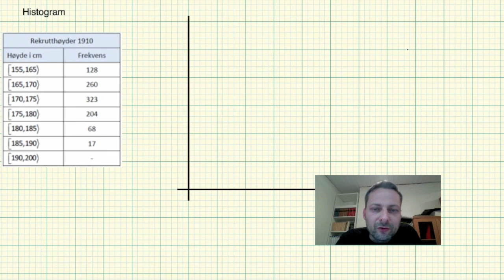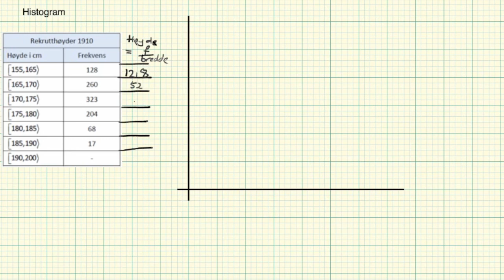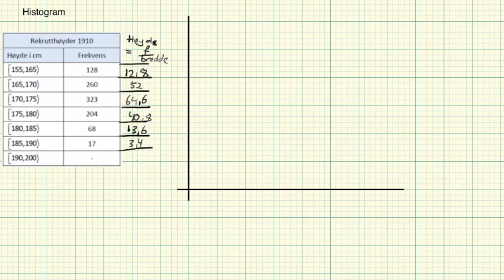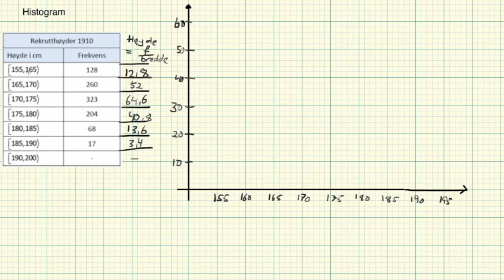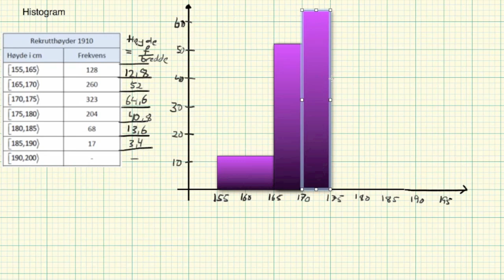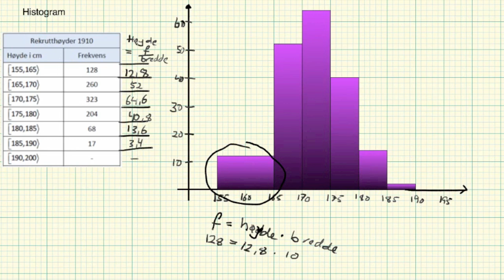Matematikk 2P - Leksjon 20h - Histogram